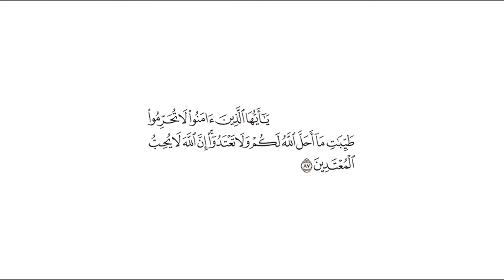تفسير: سورة [المائدة : 87]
التفسير الميسر: ( 87 ) يا أيها الذين آمنوا لا تحرِّموا طيبات أحلَّها الله لكم من المطاعم والمشارب ونكاح النساء، فتضيقوا ما وسَّع الله عليكم، ولا تتجاوزوا حدود ما حرَّم الله. إن الله لا يحب المعتدين.